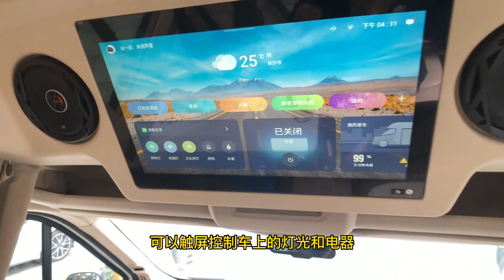原厂旅行家V100房车，提车就做这两项升级，感觉更好用了